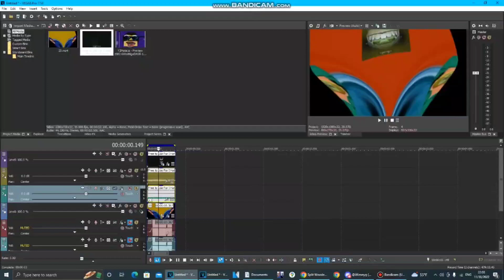MICHAEL! USE MY SOURCE Hates X (Free To Use)